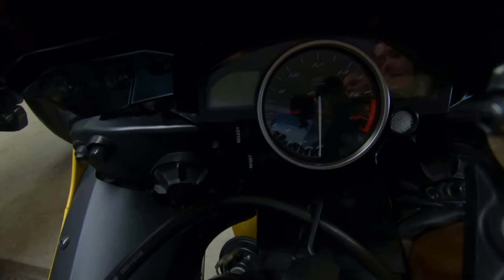2008 Yamaha YZF-R6 - Used Motorcycle For Sale - Milwaukee, WI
Please visit Southeast Sales Powersports to view this Used Cadmium Yellow w/Flames 2008 Yamaha YZF-R6 for sale in Milwaukee, Wisconsin

Stock# 004168

Description:
2008 Yamaha YZF-R6 Cadmium Yellow w/Flames
Key Features May Include
Light, powerful and bristling with knowledge gained from years of racing, the YZF-R6 is the most advanced production 600cc motorcycle Yamaha—or anybody else—has ever built.
The YZF-R6 was the first production motorcycle with a fly-by-wire throttle system—for flawless response under all conditions.
YCC-I, Yamaha Chip Controlled Intake, introduced in 2007 on the R1, is now used on the R6 to vary intake tract length for excellent cylinder filling and a broader powerband. On the higher-revving R6, its benefits are even more pronounced.
Slipper-type back torque-limiting clutch greatly facilitates braking/downshifting from high speed.
The YZF-R6 achieves fuel economy up to an estimated 40 mpg** with a fuel tank that holds 4.6 gallons of gas.